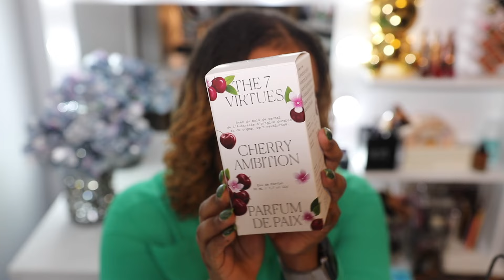Sephora Spring Savings Event Haul! | What Did I Pick Up?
Hi! My name is Ashleigh and I love makeup! The Sephora Spring Savings Event is here and I have a haul! Let's see what I grabbed?

💄Products Mentioned:
Rare Beauty Mini Soft Pinch Liquid Blush in Joy
Pat McGrath Labs Blurring Under Eye Powder in Yellow
Pat McGrath Labs Blurring Under Eye Powder in Pink
The 7 Virtues Cherry Ambition Eau de Parfum
Charlotte Tilbury Matte Revolution Hydrating Lipstick in Hollywood Vixen
Killian Paris Mini Best-Sellers Perfume Discovery Set
Grande Cosmetics Grande-Lash Mini Serum
Benefit Cosmetics Mini BADgal BANG! Mascara
Fenty Beauty Pro Filt'r Hydrating Primer